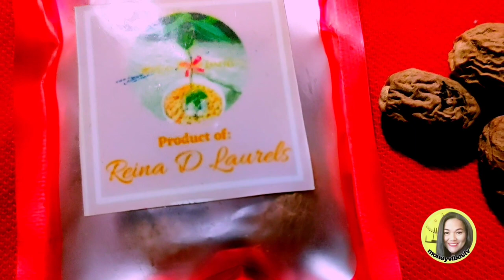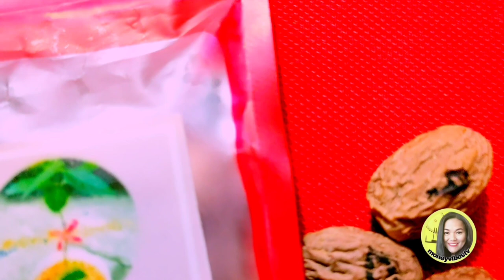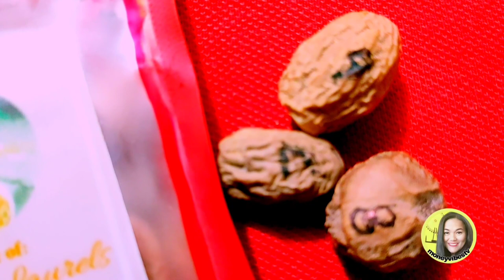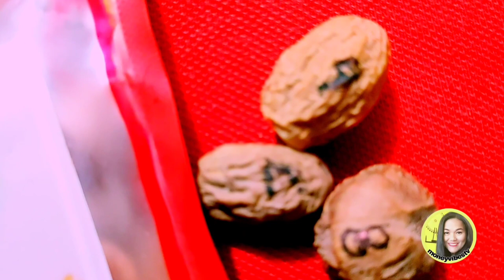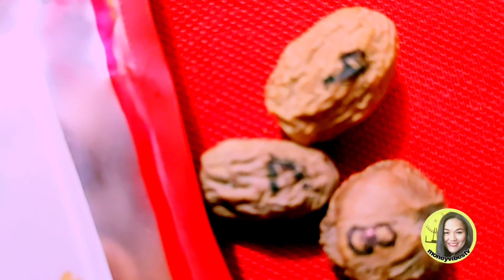WOW !! Dinala ko lng to nanalo Ako sa lotto